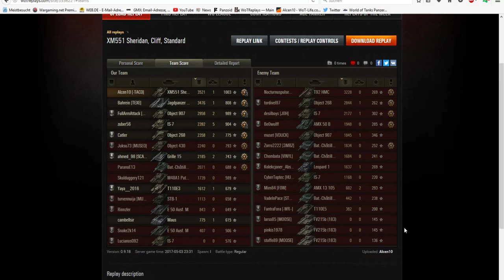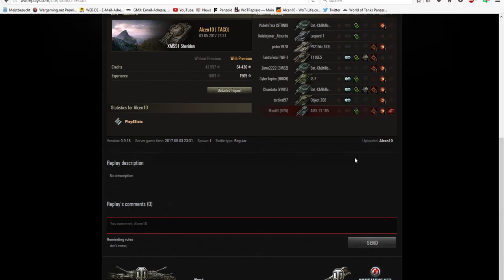World of Tanks- Das Neue Prukstück in meiner Garage Let's Play wot#6 -[deutsch|HD ]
So schickt ihr mir eure Replay zu:
Bitte beachtet: